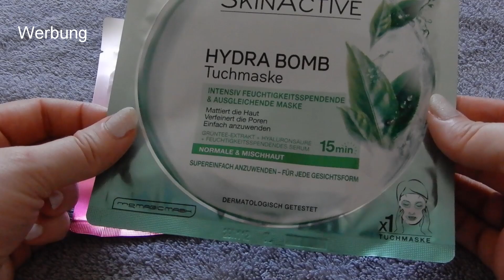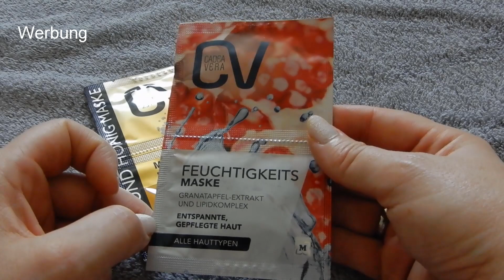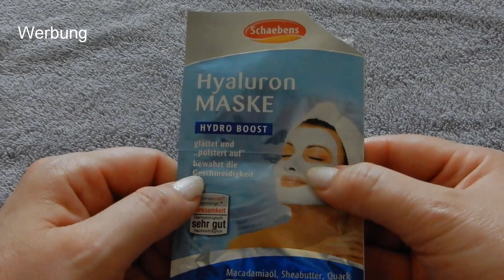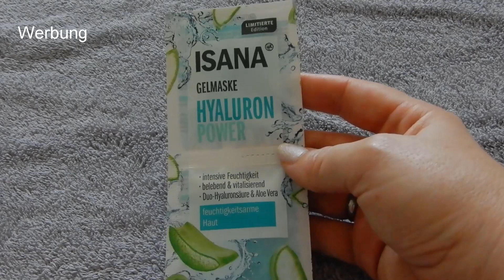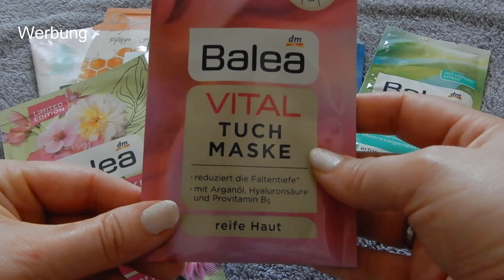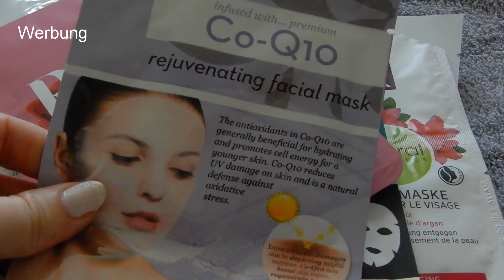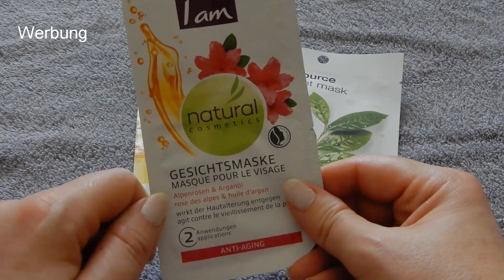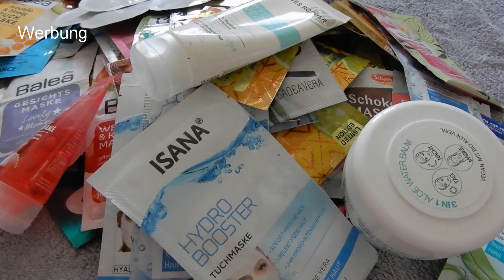Meine Maskensammlung - Juli 2019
**Werbevideo**Die Sachen wurde alle von mir selbst gekauft - kein Sponsoring, keine bezahlte Werbung - nur meine eigene Meinung :)

heute gibt es mal was Neues - meine Maskensammlung. Puh .. es ist doch ganz schön viele! 8)

Ich hoffe das Video gefällt Euch und Ihr habt viel Spaß!

Liebe Grüße,
Eure Gitti :)

Ich bin jetzt auch auf Instagram zu finden - schaut mal bei mir vorbei :)